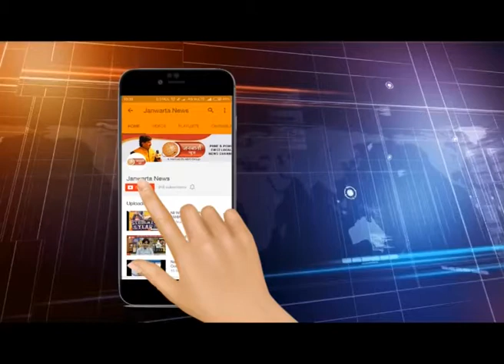कॉसमॉस बँकेची जवळपास ५ तास चौकशी